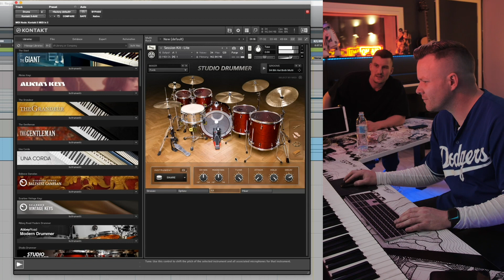PS Song Switch | So Good | Reggae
Who wants to hear the song, So Good, in the genre of Reggae? Watch Joth as he shows the process of switching So Good into a completely new sound!

PS Song Switch was a highly requested segment from our series of PS Night Life.